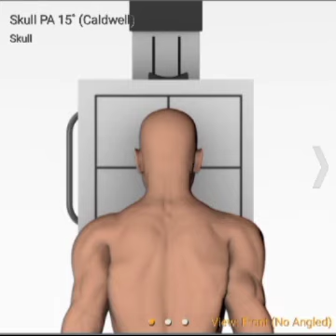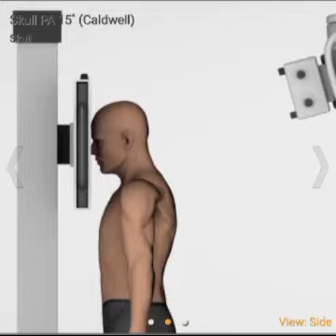X-ray of the skull ( الجمجمة ) وضعيات تصوير الجمجمة اشعة سينية